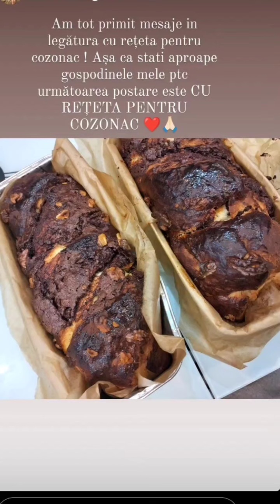❌🛑❌Maria l-a dat Dispărut pe Antonio"🆘WANTED😱😭"